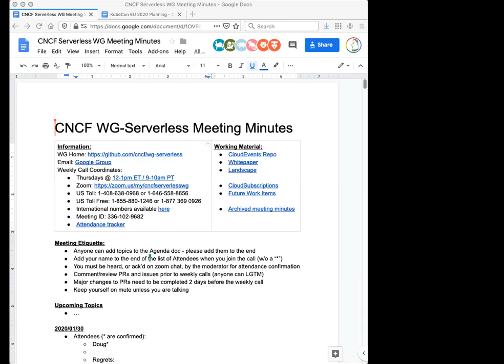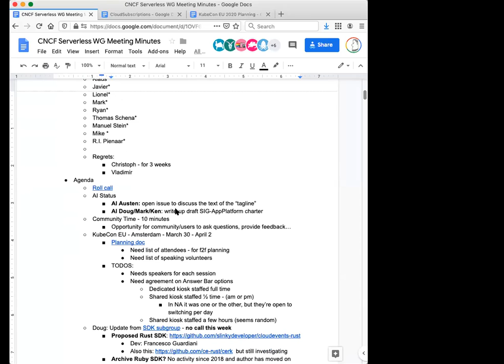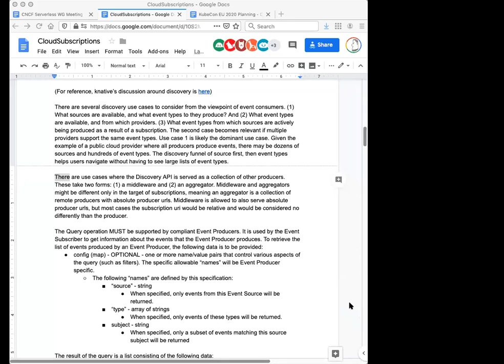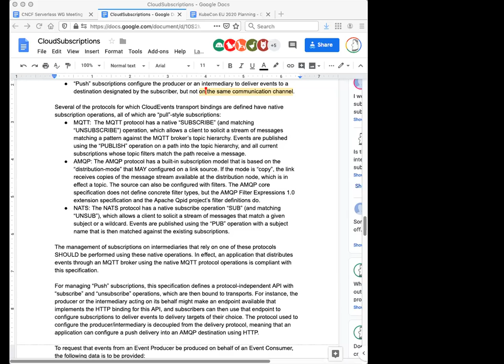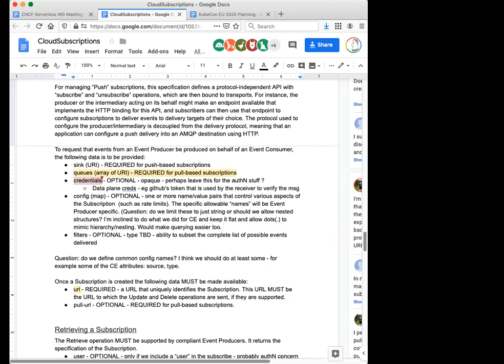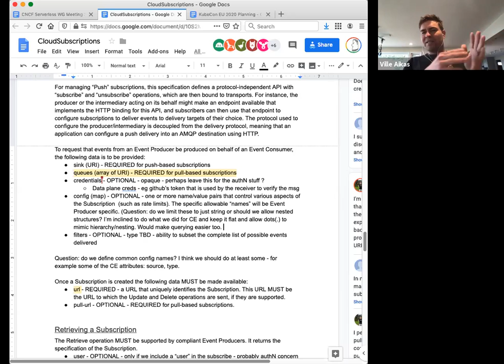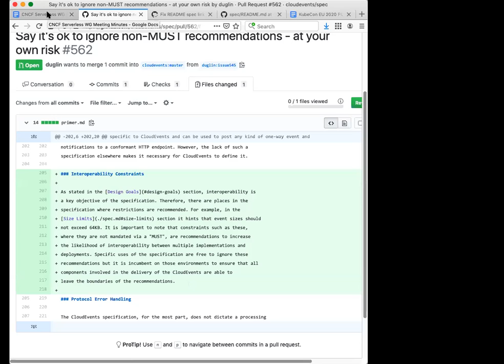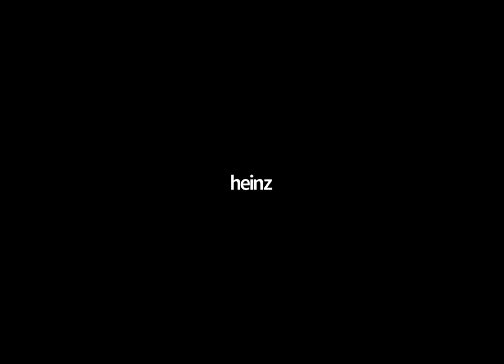CNCF Serverless WG 2020-01-30